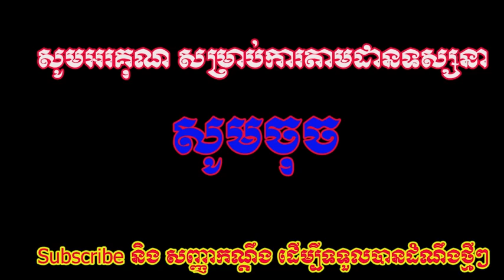ក្តៅៗ!!! សមត្ថកិច្ច ឡោមព័ទ្ធ ភូមិគ្រិះ ឧកញ៉ា អ៊ាន សៀវម៉ី